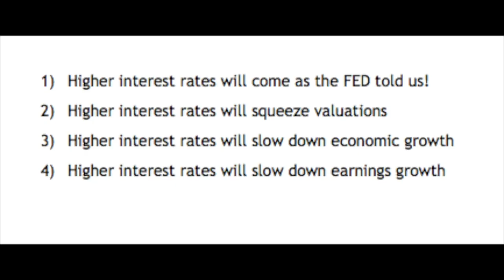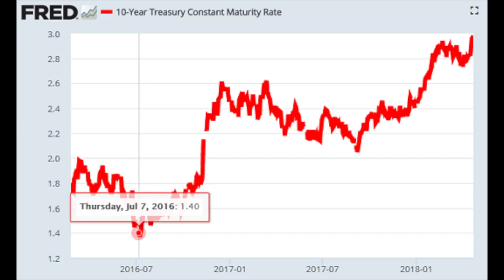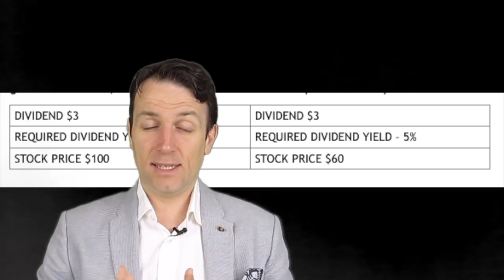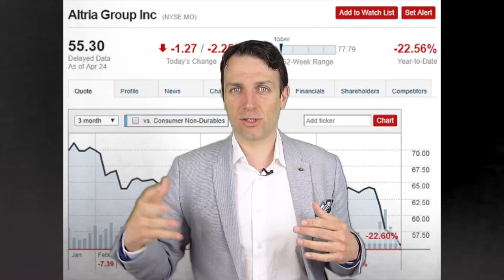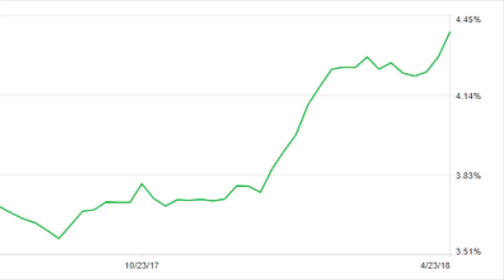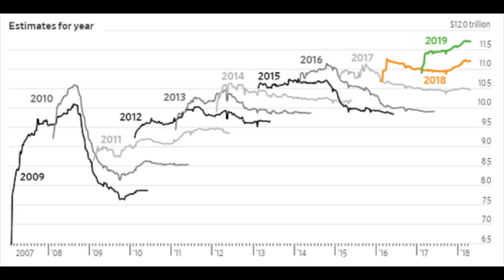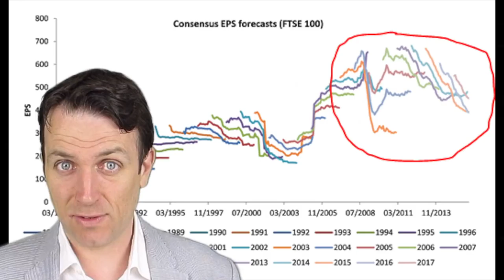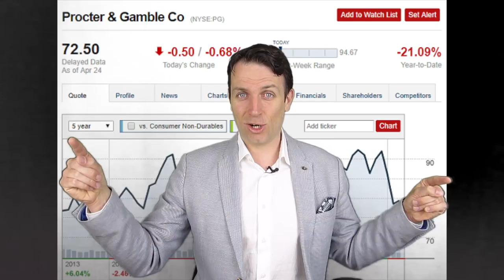STOCK MARKET NEWS - DIVIDENDS, YIELDS, EARNINGS!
I am also a book author:
Modern Value Investing book:

How the stock market works! Interest rates, dividends, earnings, forecasts!

The thing with the stock market is that it gives you signals way ahead but nobody wants to listen. The things I have been blabbering about over the past two years are the following:

Higher interest rates will come as the FED told us!
Higher interest rates will squeeze valuations
Higher interest rates will slow down economic growth
Higher interest rates will slow down earnings growth

So, let’s start by discussing the above.
The 10-year Treasury passes 3%
Up till when the 10-year Treasury was below 3% nobody seemed to care except a few crazy analysts like this scribe. However, when it crossed 3%, the market suddenly looked at what has been going on for already two years almost.
Now, sooner or later higher interest rates must affect valuations because if you invest in the 10-year Treasury you have a guaranteed 3% yearly coupon now and a guaranteed principal payment in 10 years. This means that dividend paying stocks must trade at a premium on that. And what is important to grasp is that when the required dividend yield goes form 3% to 5%, the stock price falls 40%.

So, if you have been wondering what has been going on with dividend cash cows like Altria (NYSE: MO) apart from the normal regulatory noise and declining sector trends, well its higher required yields.